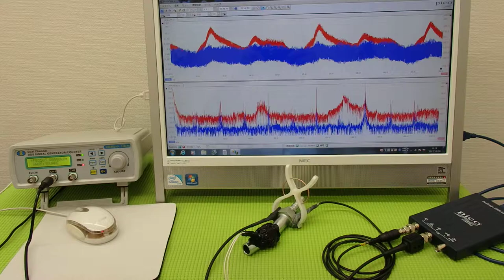音圧測定装置：超音波テスターを利用した実験動画 ultrasonic-labo